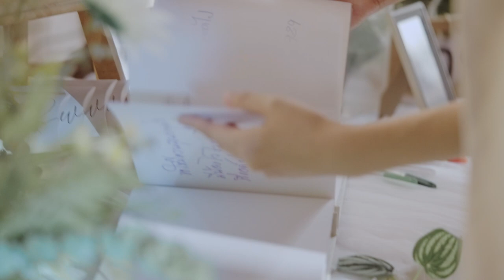Nuch & A marriageroll